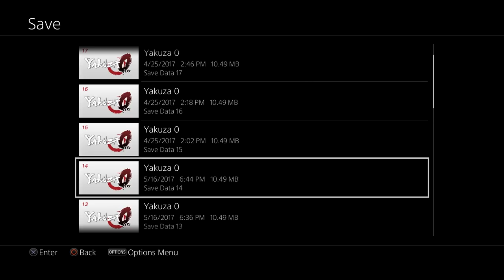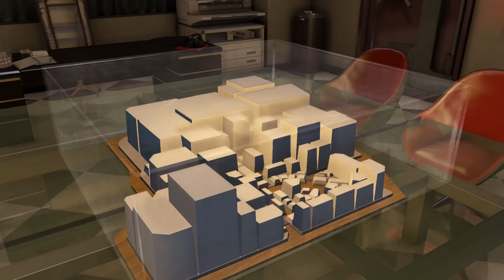Two Best Friends Play Yakuza 0 (Part 33)